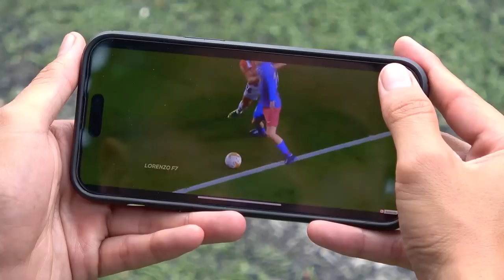¿Por que no soy un buen jugador de futbol? 😞⚽ RAZONES con sus SOLUCIONES a ESTE PROBLEMA 😎